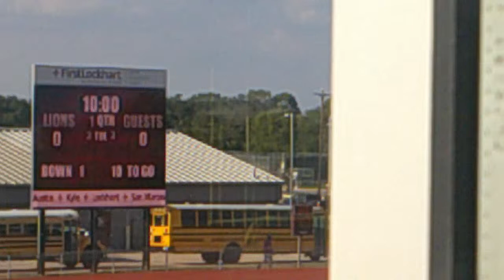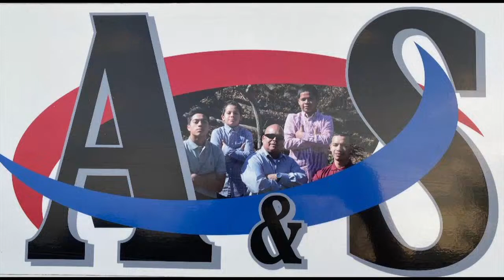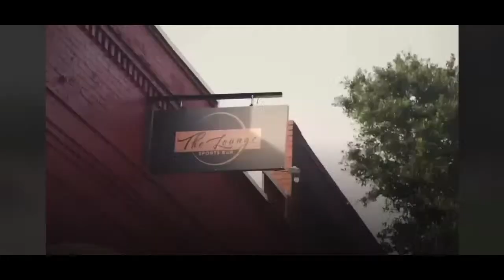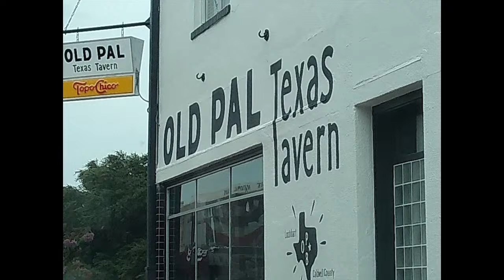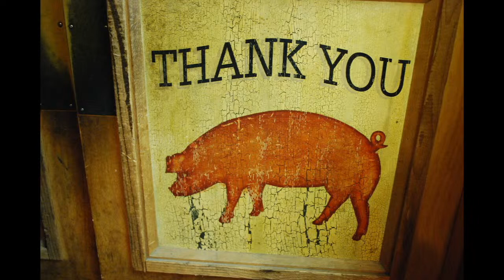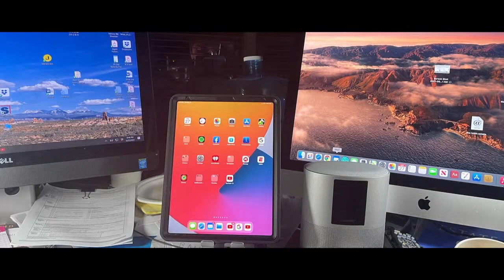Lockhart Lions vs Davenport Wolves Jr Varsity Football